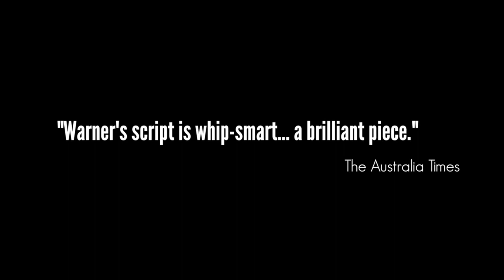A PRUDENT MAN at the Theatre Royal Backspace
28 & 29 March